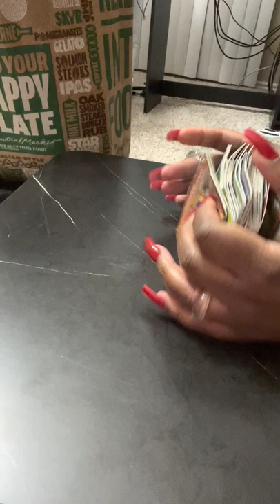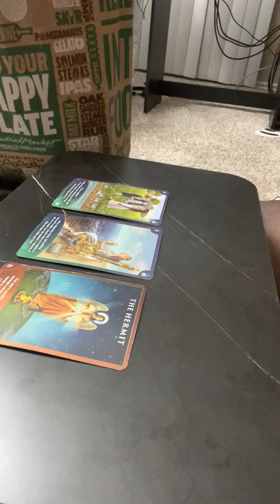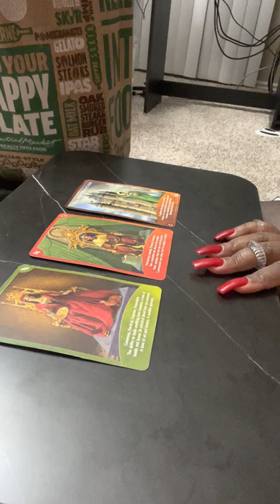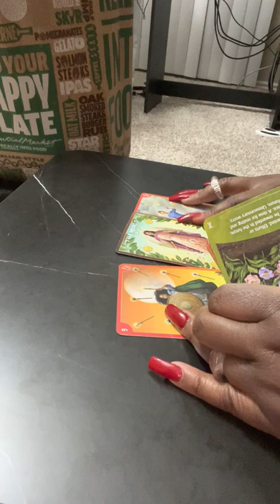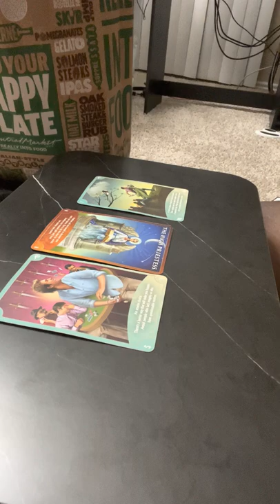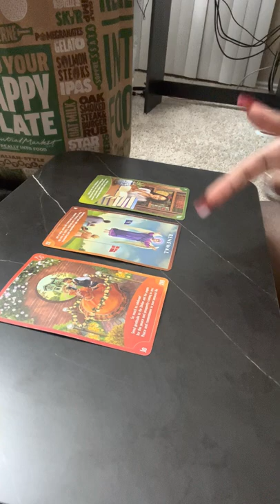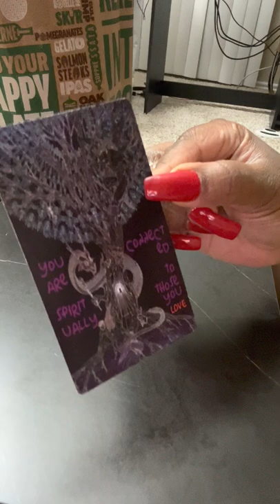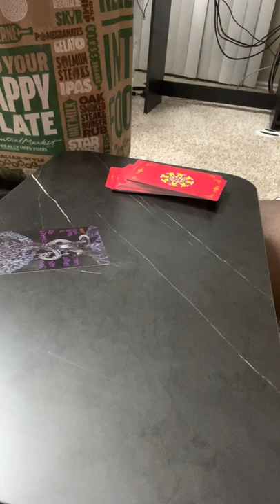All Signs ❤️ Will Your Ex Reach Out + Their Intentions This Week! Timestamps In Description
- 4 To 5 Day Turnaround Time For Readings To Be Sent

Leo ♌️ 0:50
Virgo ♍️ 1:33
Libra ♎️ 2:11
Scorpio ♏️ 2:34
Sagittarius ♐️ 3:31
Capricorn ♑️ 4:24
Aquarius ♒️ 5:10
Pisces ♓️ 5:34
Aries ♈️ 6:07
Taurus ♉️ 7:08
Gemini ♊️ 7:38
Cancer ♋️ 8:29
Collective 10:00

ENERGY CHANGES CONSTANTLY!